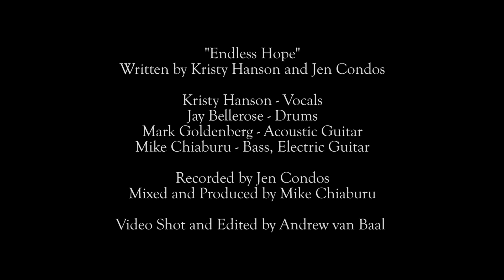Endless Hope - Kristy Hanson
A love letter to Los Angeles during the lockdown, directed by Andrew van Baal. All proceeds from this song and from Kristy's Bandcamp for the month of May go to Immigrant Families Together.

"Endless Hope" written by Kristy Hanson and Jennifer Condos
Musicians - Kristy Hanson (vocals); Jay Bellerose (Drums); Mark Goldenberg (Acoustic Guitar); Mike Chiaburu (bass, electric guitar)
Recorded by Jennifer Condos
Mixed and Produced by Mike Chiaburu
at home.